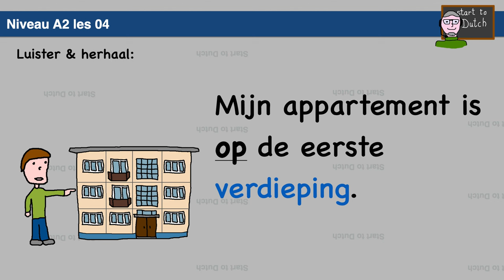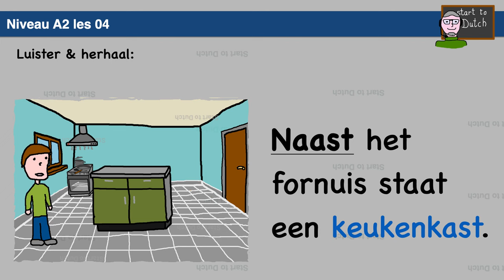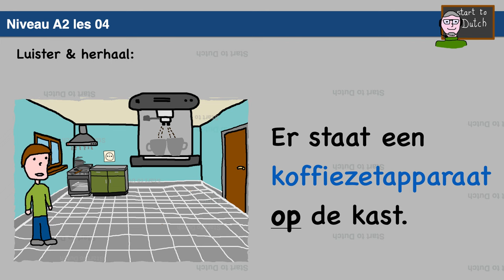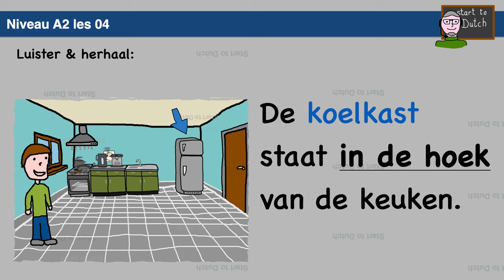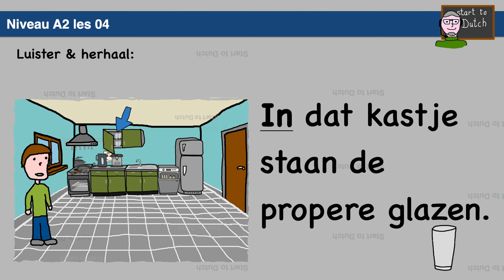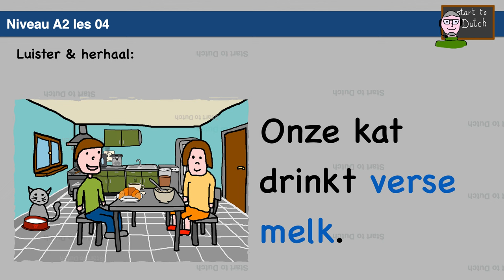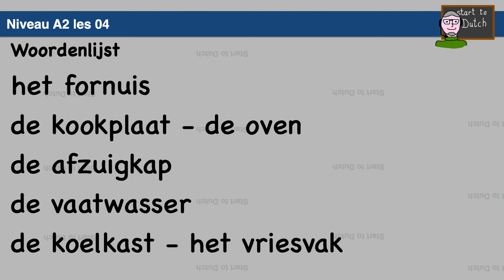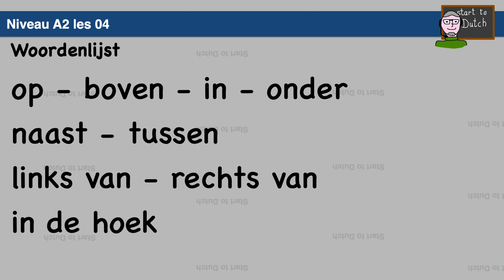NT2 A2 De keuken - positie vaatwasser koelkast op onder boven naast tussen preposities 1.2 Les 4.02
Click on the gear icon to choose translated subtitles.
Cliquez sur l'icône d'engrenage pour choisir les sous-titres traduits.
Нажмите на шестеренку, чтобы выбрать субтитры.